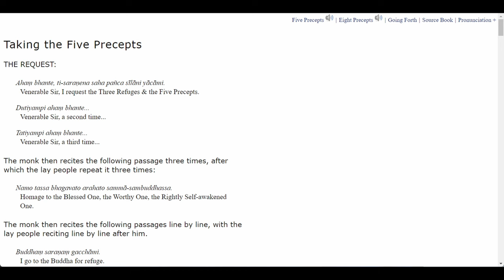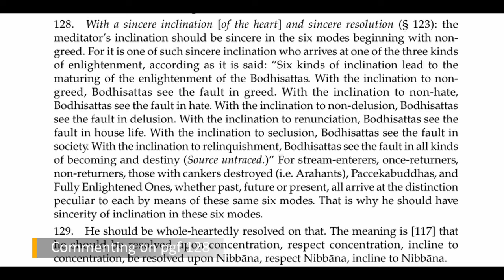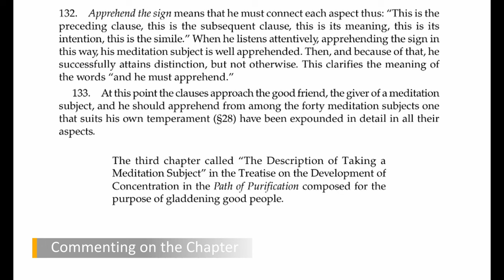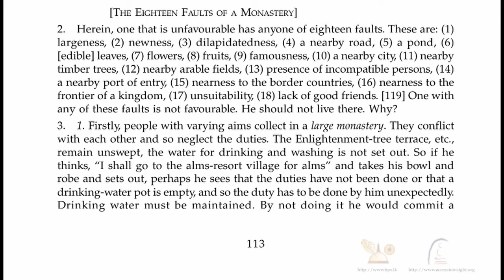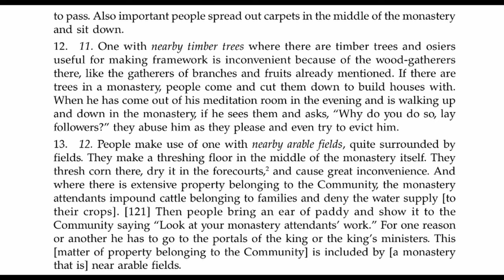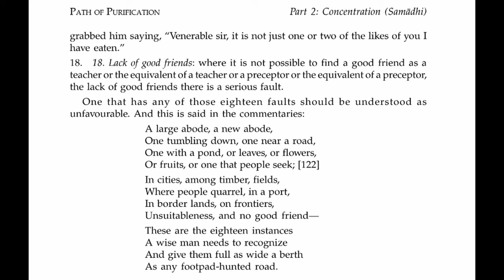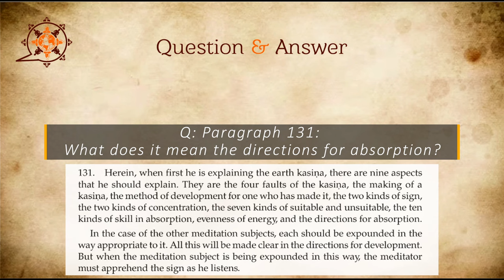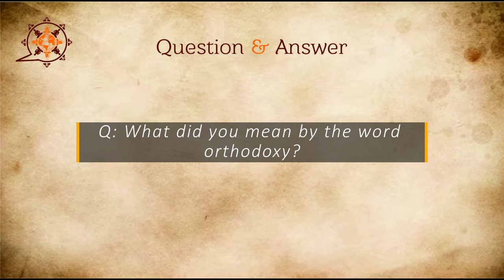Visuddhimagga - Path of Purification 23 (Taking a Meditation Subject, Part 7) (The Earth Kasina, p1)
00:05 Taking the 5 precepts
04:21 Sadhu
04:28 Paragraph 128 + 129
06:33 Q: Should these inclinations be actively cultivated, or do they come naturally through practice?
08:12 Paragraph 130
09:37 Commenting on pgf 128 and previous question
10:45 Paragraph 131
11:45 Paragraph 132 + 133
13:11 End of chapter
13:14 commenting on the 3rd chapter
15:56 Chapter 4 begins
 Paragraph 1
18:02 Comment
20:55 Paragraph 2
22:18 Comment
23:07 Paragraph 3 + 4
24:05 Paragraph 5 + 6
26:05 Commenting on pgf 6
28:19 Paragraph 7 + 8
29:15 Paragraph 9 + 10
30:28 Paragraph 11 + 12
31:31 Paragraph 13 + 14
33:14 Paragraph 15 + 16
33:49 Commenting on pgf 16
38:00 Paragraph 16
38:33 Comment
38:43 Paragraph 17
39:35 Comment
39:49 Paragraph 18
41:12 Q: Lack of a good friend means not having access to a teacher?
41:50 Q: What type of teacher is hard to find dhamma, meditation, or vinaya?
42:11 Q: Paragraph 8: Is this as big of an issue for Bhikkhunis?
43:33 Q: Paragraph 10: These names are not the Arahants name, right? How can an Arahant be an inconvenience?
46:34 Q: Paragraph 131: What does it mean the directions for absorption?
47:45 About the 6 inclinations mentioned in CH III pgf 128
50:16 Q: What did you mean by the word orthodoxy?
57:00 Sadhu